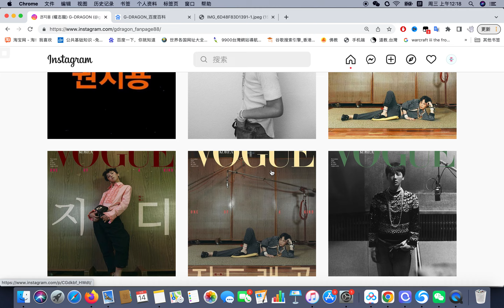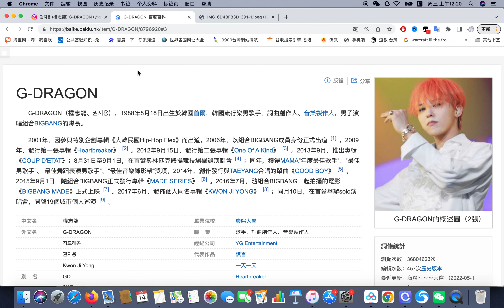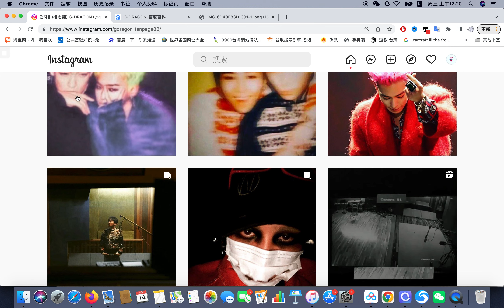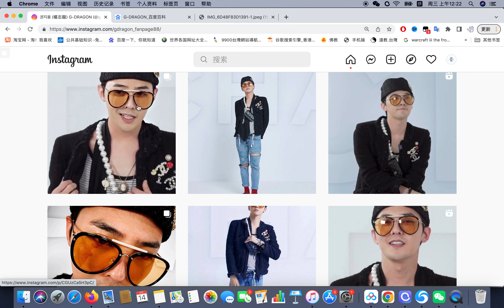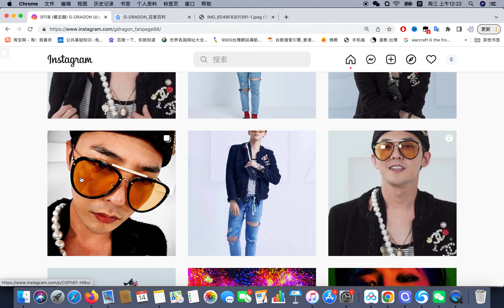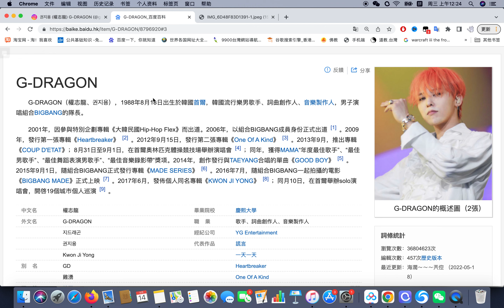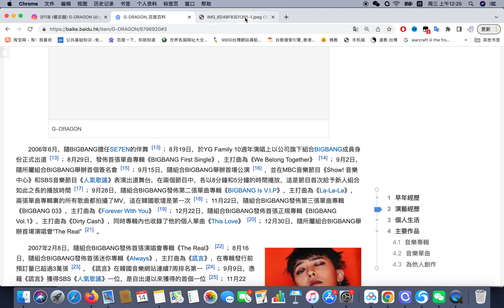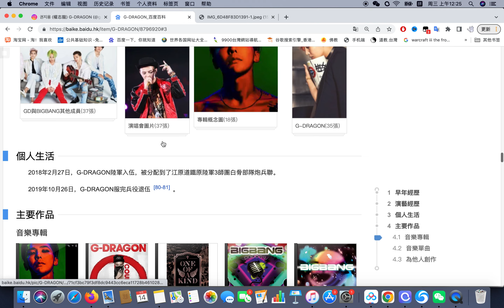韩国歌手权志龙 八字命格分析事业爱情 占卜案例分析【第419期】